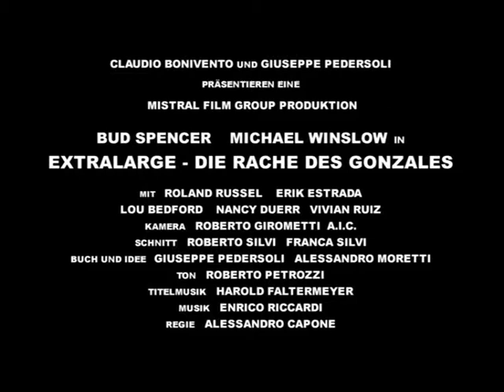Extralarge - Zwei Supertypen in Miami - Die Rache des Gonzales - Deutscher Trailer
Bud Spencer
Extralarge - Zwei Supertypen in Miami - Die Rache des Gonzales
Italien - Deutschland 1992
Regie: Alessandro Capone

Deutscher Videotrailer